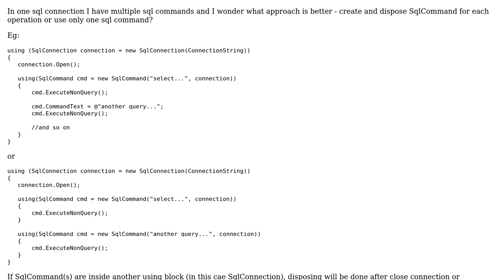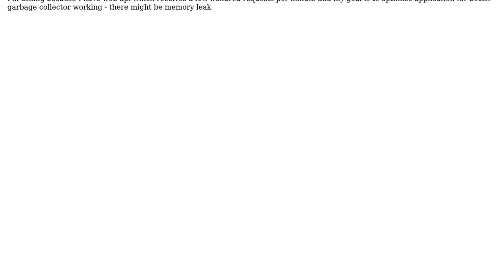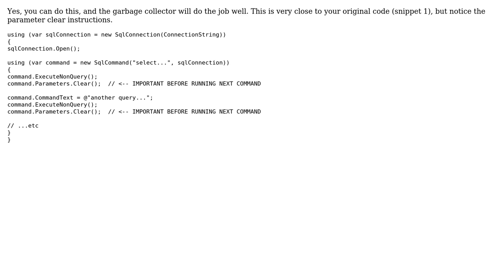Code Review: Disposing SQL objects inside another using block (2 Solutions!!)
Code Review: Disposing SQL objects inside another using block

With thanks & praise to God, and with thanks to the many people who have made this project possible! | Content (except music & images) licensed under CC BY-SA | Music | Images & others | With thanks to user mkul user Igor Soloydenko user hocho and the Stack Exchange Network Trademarks are property of their respective owners. You are responsible for your own actions.